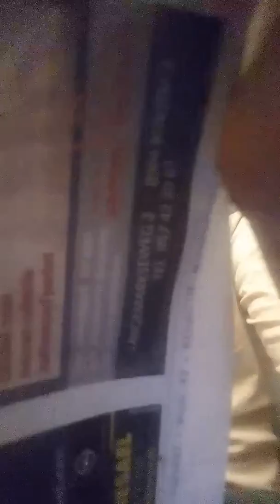20 oktober 2018